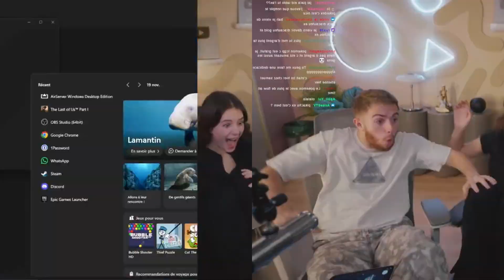michou technique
Plagiat de style